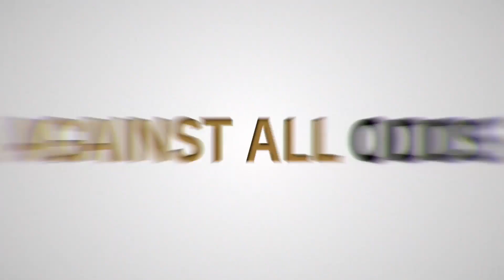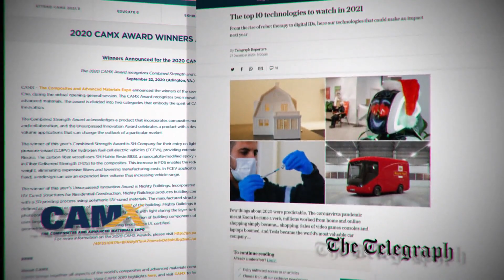Let’s look back at what happened in 2020 at Mighty Buildings!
2020 was a year of change, challenges, learning, and growth. We launched out of stealth mode in August 2020 in full swing in the middle of a pandemic with successful deliveries, various pop-up locations and events to being featured on prime time news with over 100+ press coverage.

Our team came together and achieved more than we could have ever imagined and we couldn’t have done it without your support.